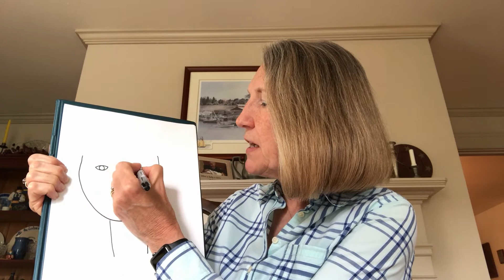Pre-K: God Takes Care Of Joseph